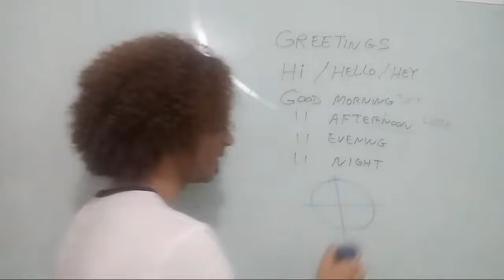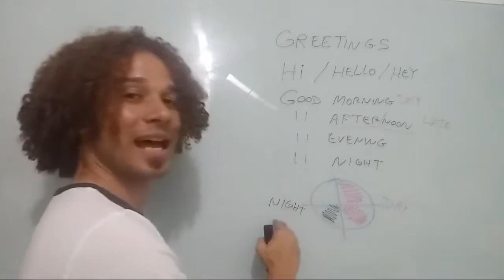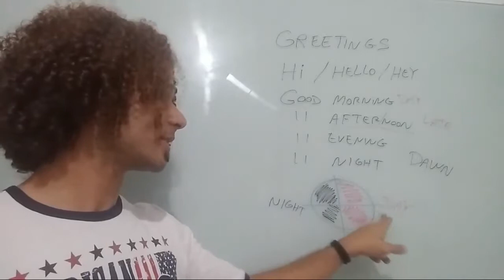O Que Existe Por Trás das Saudações em Inglês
💎 Conheça a assinatura do Meu Clube do INGLÊS com planos a partir de R$9 mensais

👓 Curso Inglês DO ZERO com Cleydson Barbosa para fazer com acompanhamento e material didático (COMPLETO) + vários Bônus:

🔵 Acompanhe Cleydson Barbosa e o Meu Clube do INGLÊS 🔵